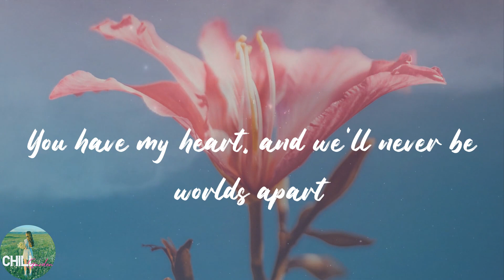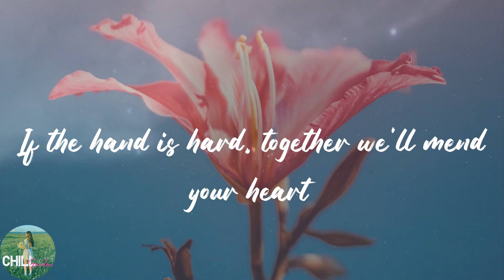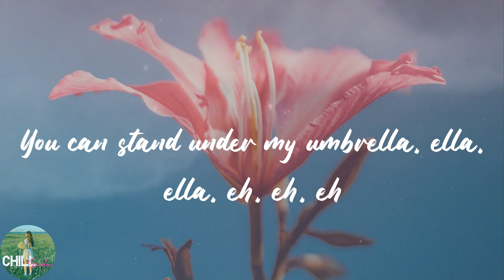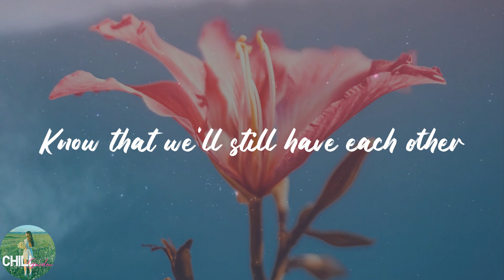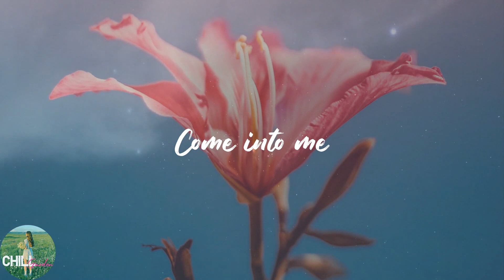Rihanna - Umbrella (Lyrics)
️🎈Lyrics:
Uh huh, uh huh
Yeah, Rihanna